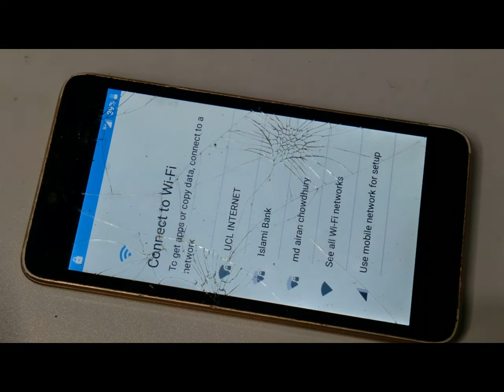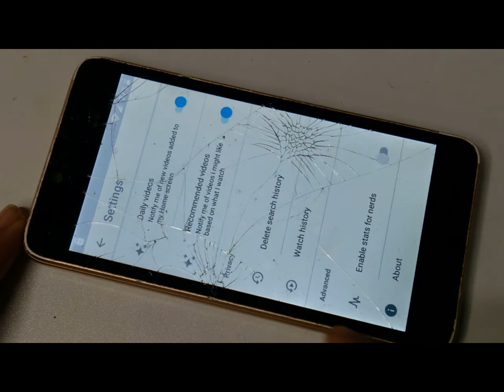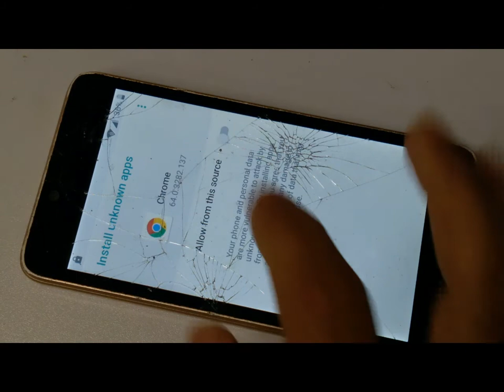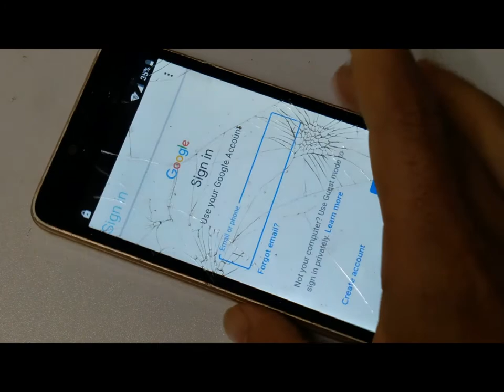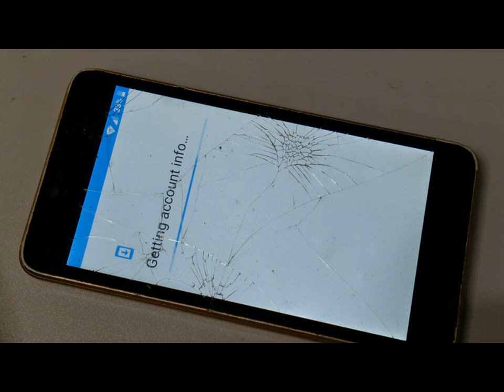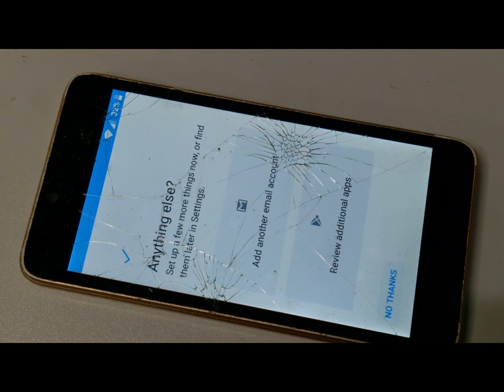Symphony v92 frp bypass